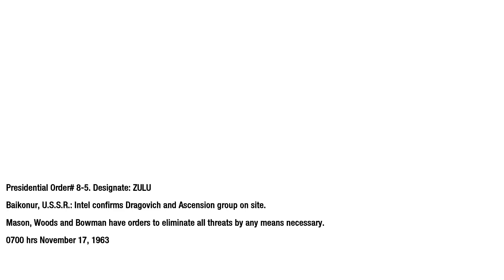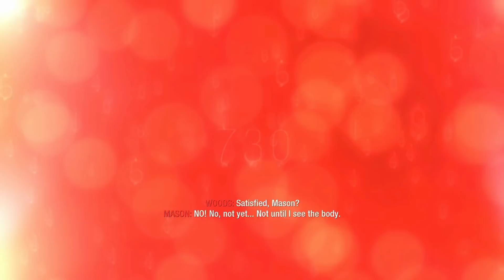Amazing Stealth Mission in Russian Desert ! Call of Duty Black Ops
Beautiful mission from online fps game on pc  Call of Duty Black Ops